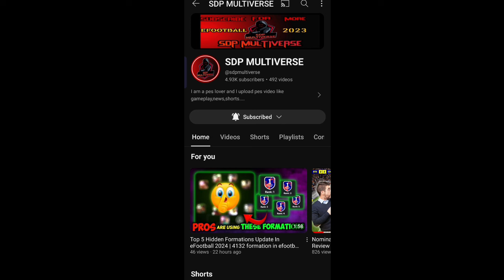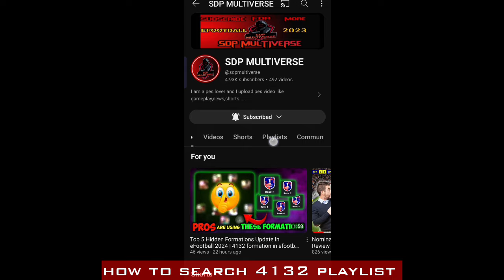HOW TO GET 4132 FORMATION IN EFOOTBALL 2024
How to get 4132 formation in efootball 2024 | 4132 formation in pes | 424 formation in efootball2024